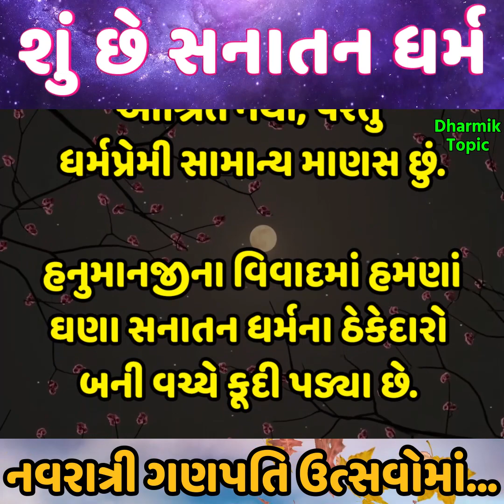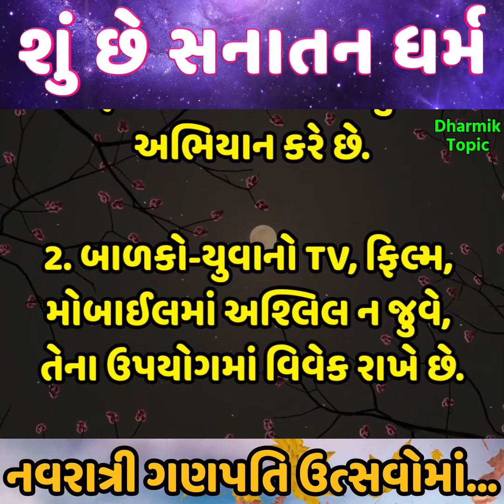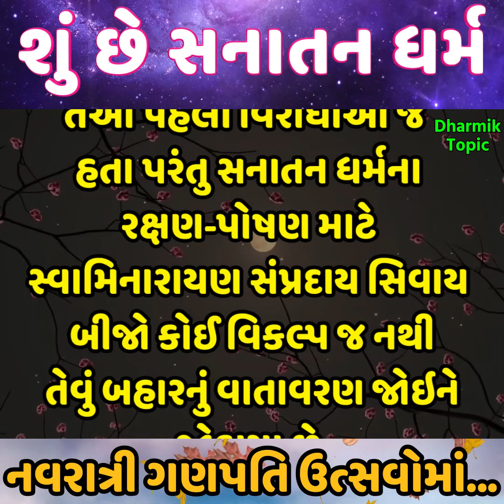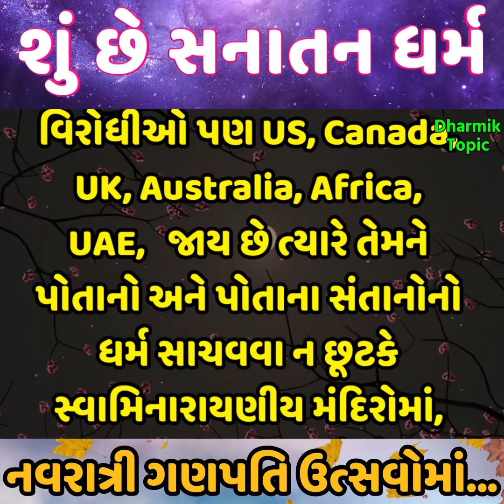શું છે સનાતન ધર્મ | નવરાત્રી ગણપતિ ઉત્સવોમાં... | sanatan dharma | kashtbhanjan | King of Sarangpur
શું છે સનાતન ધર્મ | નવરાત્રી ગણપતિ ઉત્સવોમાં... | sanatan dharma | kashtbhanjan | King of Sarangpur | હનુમાનજી | hanumanaji